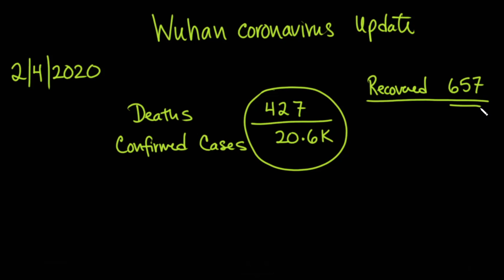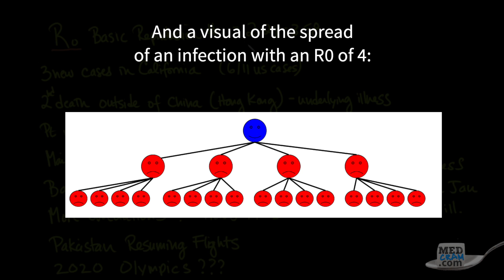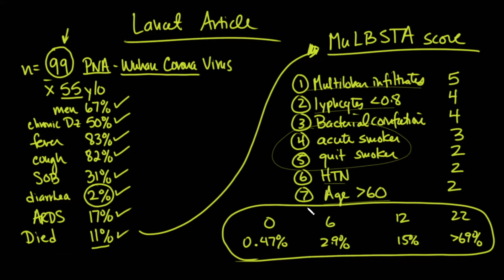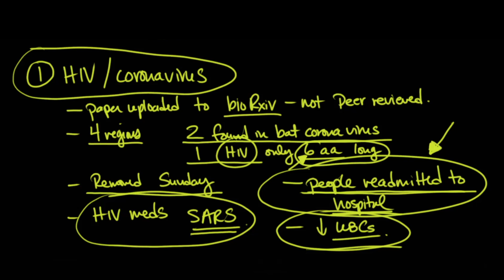Coronavirus Epidemic Update 10: New Studies, Transmission, Spread from Wuhan, Prevention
This video illustrates the basic reproduction number and spread of the coronavirus, updated confirmed cases, the safety of packages from China, and coronavirus quarantines and evacuations.  Dr. Seheult also discusses a recent Lancet article about coronavirus hospital admissions, MuLBSTA score, and unsubstantiated theories such as an HIV association with coronavirus.

PLEASE NOTE: This video was recorded on February 4, 2020. Our more recent COVID-19 updates can be accessed free at our or here on YouTube

Looking for CME, MOC Points, or CE / CEUs?

We have that too - Over 40 hours of accreditation!

Most of our medical lectures and quizzes are not on YouTube (the complete and updated video library is at MedCram.com)

MedCram = More understanding in less time

Medical education topics explained clearly including: Respiratory lectures such as Asthma and COPD.  Renal lectures on Acute Renal Failure, Urinalysis, and The Adrenal Gland.  Internal medicine videos on Oxygen Hemoglobin Dissociation Curve / Oxyhemoglobin Curve and Medical Acid Base.  A growing library on critical care topics such as Shock, Diabetic Ketoacidosis (DKA), aortic stenosis, and Mechanical Ventilation.  Cardiology videos on Hypertension, ECG / EKG Interpretation, and heart failure.  VQ Mismatch and Hyponatremia lectures have been popular among medical students and physicians. The Pulmonary Function Tests (PFTs) videos, 2019 novel coronavirus in china, 2019 ncov, coronavirus news, coronavirus prevention, wuhan virus outbreak, 武汉 肺炎, CDC, infectious disease, corona virus, MERS, SARS, infectious diseases, Wuhan coronavirus, world health organization, and Ventilator-associated pneumonia lectures have been particularly popular with RTs. NPs and PAs have provided great feedback on Pneumonia Treatment and Liver Function Tests among many others. Mechanical ventilation for nursing and the emergency & critical care RN course is available at MedCram.com.  We're starting a new course series on clinical ultrasound & ultrasound medical imaging in addition to other radiology lectures.